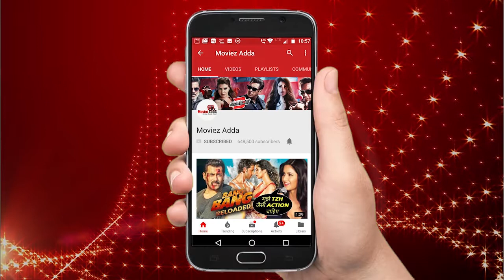Ranbir's Sanjay Dutt's Biopic Teaser Releases On IPL 2018 Wankhede